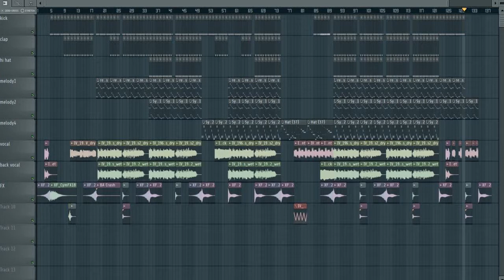Dj Kingice - Sexy one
Вокал принадлежит Gioshi-Move It (Corrado Cori Remix)